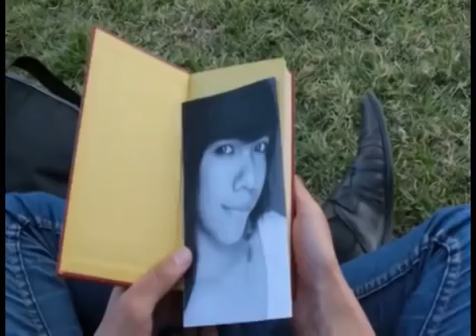Luto en mi alma - los terricolas